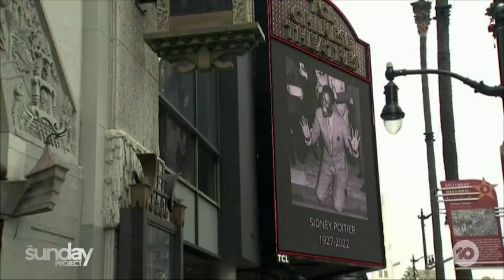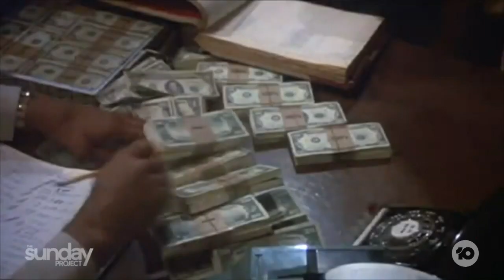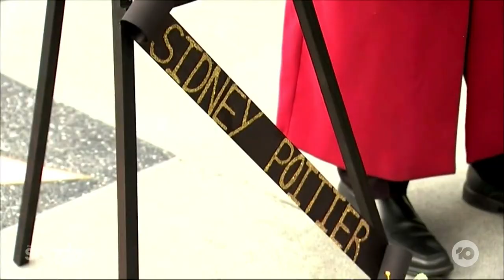Remembering Acting Pioneer Sidney Poitier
Sidney Poitier single-handedly transformed how African Americans are portrayed on screen. One of the last remaining stars of Hollywood’s Golden Age, Sidney has died, aged 94.